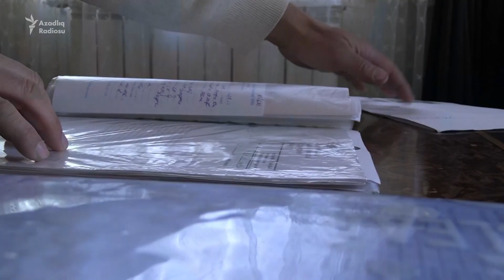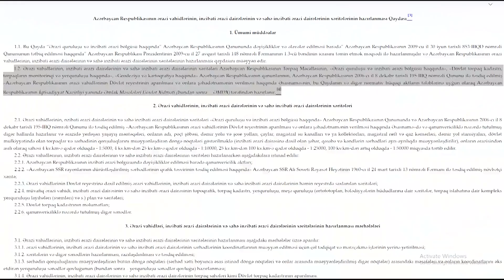'Delimitasiya' və 'demarkasiya' bu dəfə Bakının rayonlarında dalana dirənib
Bakıda rayonların sərhədlərinin kəsişməsində yaşayan sakinlərin problemləri olduqda icra hakimiyyətləri ərazinin onlara aid olmadığını deyərək məsuliyyəti digərinin üstünə atır. Nəticədə vətəndaşlar iki qurum arasında qalır.